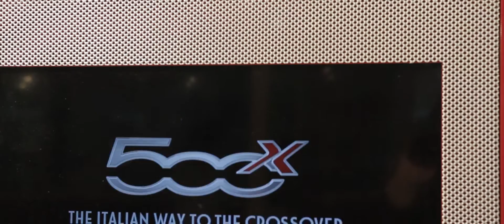fiat 500X - The Power of X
Anteprima 500X | The Power of X | A lavoro per FIAT - Andrea Russo s.r.l -Nola
regia : Axinte Marius
photo| Agency : GM Photoagency

Location: Showroom Fiat Andrea Russo Srl - Via Roma n.30  - Nola
Prodotto da: GMPhotoagency & A-Films
Produttore Esecutivo: Andrea Russo Srl /
Russo Dr. Giuseppe, Russo Ing. Gianfranco - Russo Dr. Francesco - Russo Dr. Andrea - Russo Gabriella - Lombardi Palma Maria - Mazzeo Dr. Francesco
Soggetto e Sceneggiatura: Giacomo Ambrosino
Regia: Marius  Axinte
Fotografia: Giacomo Ambrosino
Assistenti di Produzione: Pietrosanto Anna - Moschetti Nuccia - Foglia Lucia - La Gala Giampiero - Scafuro Luigi - Borriello Giuseppe - Sodano Dr.Gennaro - Di Tuccio Dr. Gianluca - Vecchione Antonio - Topo Rocco - Ariano Antonio - Del Giudice Fulvio - Sodano Giovanna - Del Piano Anna - De Luca Felice - Menna Mario - Iorio Luigi.
Colonna Sonora: Sona Mo' di Biagio Fortunato
Catering: Caldarelli Dolce e Salato - Via Nazionale - Nola.

* Nu uitați să vă abonați la canalul meu, astfel încât să puteți viziona cât mai multe videoclipuri.